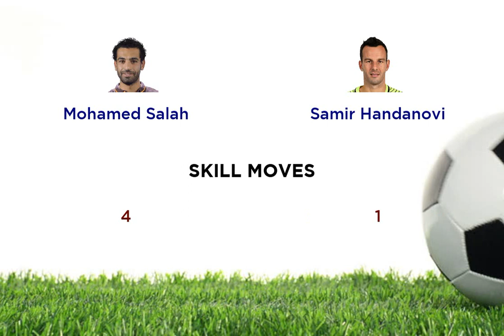Mohamed Salah vs Samir Handanovi